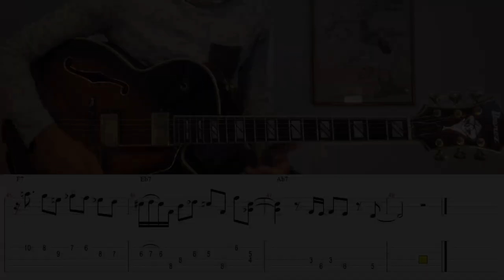Wynton Kelly - Freedie Freeloader (Solo Transcription for Guitar)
Here is my transcription with tabs of Wynton Kelly 's solo on Freddie Freeloader from the legendary album " Kind of Blue" by Miles Davis.